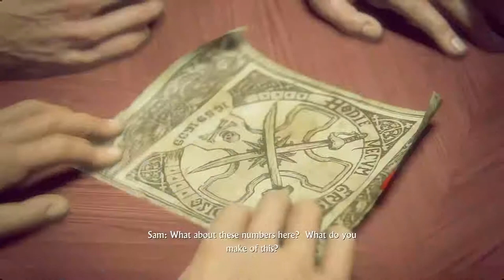Death after death!! - Uncharted 4 A thief's end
The audio is finally back in the video

➤Outro Song
System of a down: lost In Hollywood